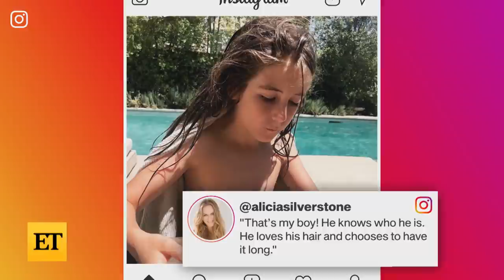Watch Alicia Silverstone's Son Bear Chop Off ALL HIS HAIR!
Alicia Silverstone hit up Instagram to share a video of her 9-year-old son, Bear, chopping off his signature long locks.